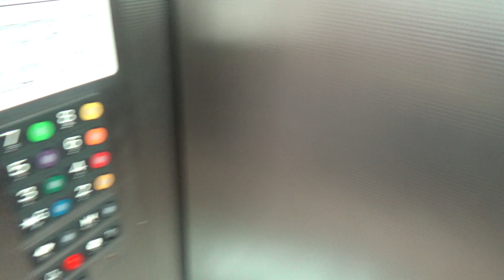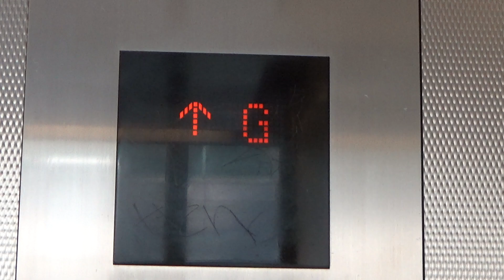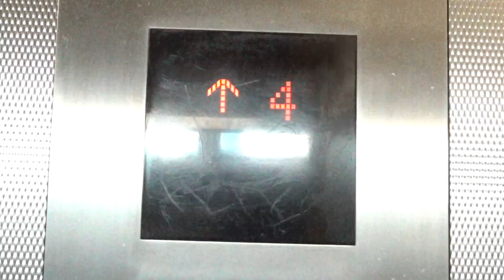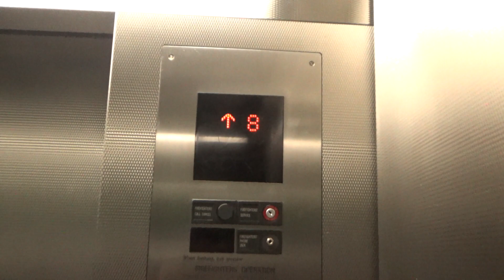Mitsubishi Traction Elevator @ 555 West C Street Parking - San Diego, CA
These are the elevators at the 555 West C Street Garage in downtown San Diego. These are some nice scenic Mitsubishi elevators. These were the first Mitsubishi elevators I rode, and they definitely impressed me. They run very smooth, and the chimes are really neat.